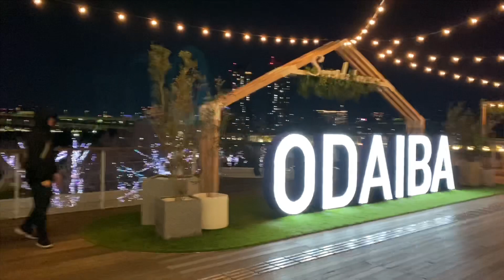What to see in Odaiba - New Years Eve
We spent our New Year’s eve at Odaiba.

Accessed via the Rainbow Bridge or the futuristic Yurikamome train, Odaiba is a high-tech entertainment hub on an artificial island in Tokyo Bay. Visitors head to the beach at Seaside Park, enjoy Mt. Fuji views from the Daikanransha Ferris wheel, and interact with robots at the Miraikan science museum. Malls include Aqua City and the Venice-themed VenusFort, and there are sushi bars with views along the waterfront.

There are still so many places and things to do at Odaiba that I haven’t covered.

I hope you enjoyed and had some idea on what Odaiba looks like.

*Videos shot from Iphone 11Pro
*Edited from iMovie App